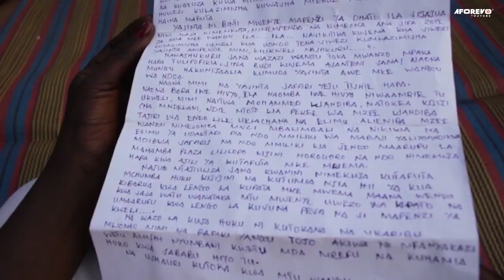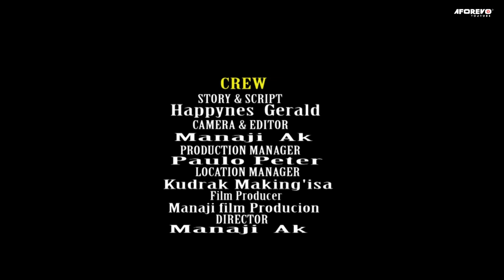Kibarua Wangu - Latest Swahili Bongo Tanzania Movie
Af title ;